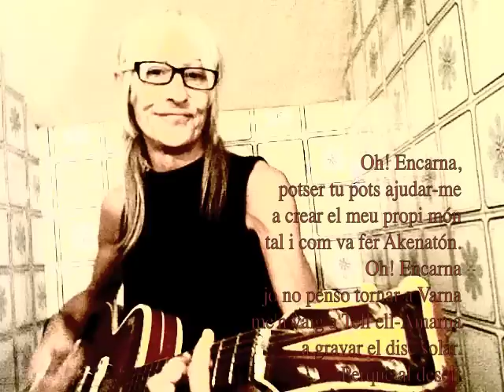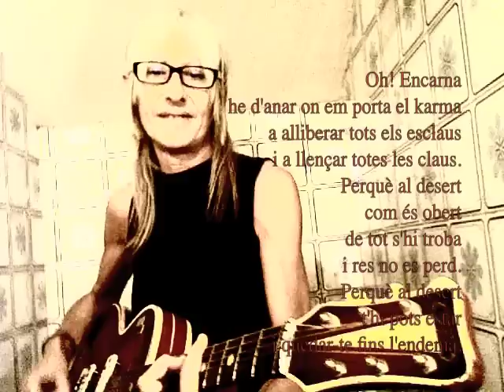Tina Gil - Oh! Encarna - The Bathroom Sessions